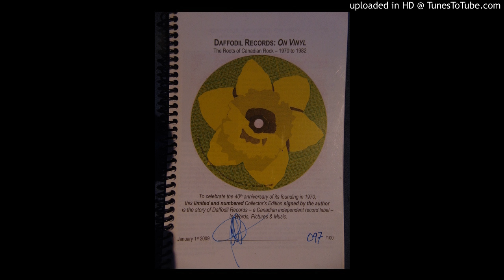Unknown album PM) 19 Track 19